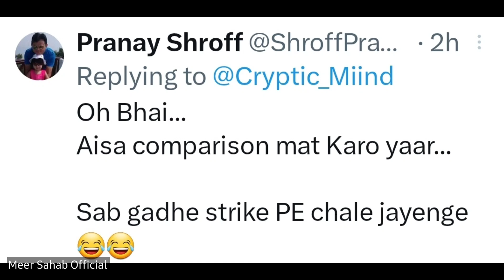Kanhaiya Kumar Roasted Pm Modi || Modi Troll || Being Honest || Meer Sahab Official